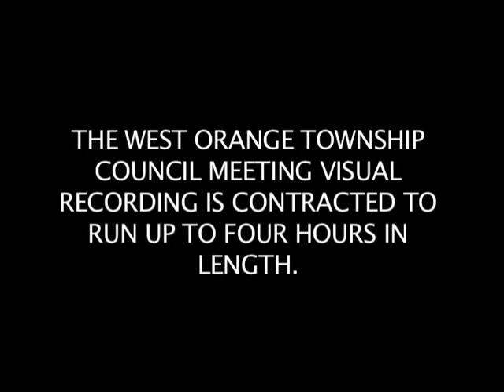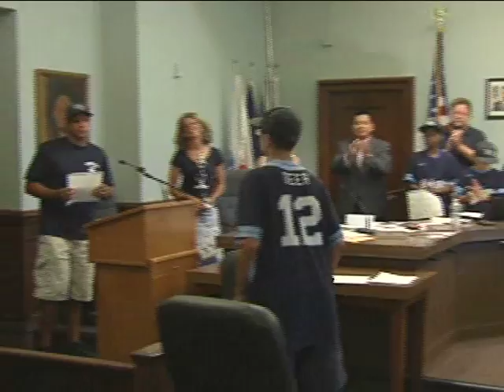West Orange, NJ - Town Council Meeting - August 12, 2014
West Orange, NJ Town Council Meeting